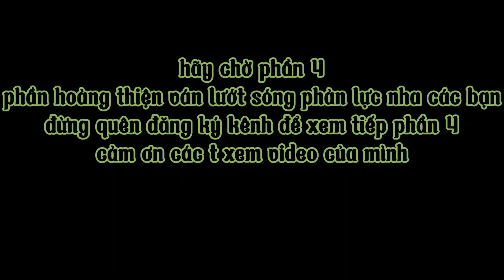ván lướt sóng jet phản lực